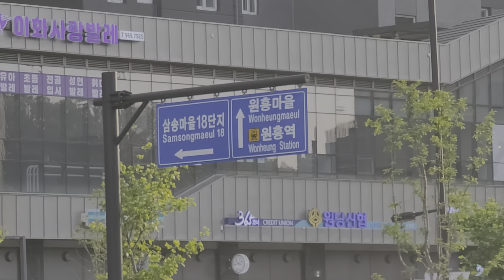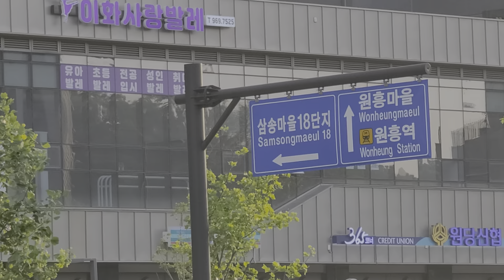구파발, 롯데몰, 은평뉴타운, 삼송역, 원흥역, Gupabal, Lotte Mall, Eunpyeong New Town, Samsong St., Wonheung St.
경기시내, 구파발, 롯데몰, 은평뉴타운, 삼송역, 원흥역, Gyeonggi downtown, Gupabal, Lotte Mall, Eunpyeong New Town, Samsong Station, Wonheung Station